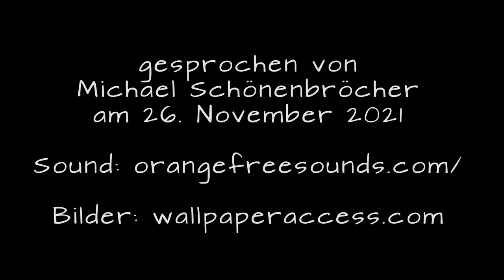MadMike1961: Nis Randers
Das Gedicht von Otto Ernst (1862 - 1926), gesprochen von Michael Schönenbröcher am 26. November 2021

Musik und Bilder sind bei Nennung der Quelle lizenzfrei